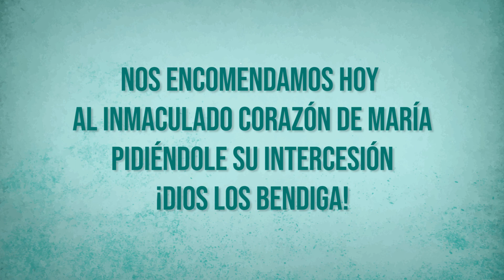¡Especial: Nuestra Señora de Fátima!